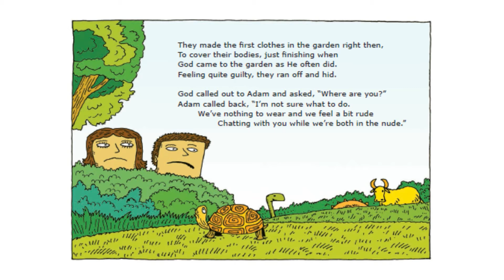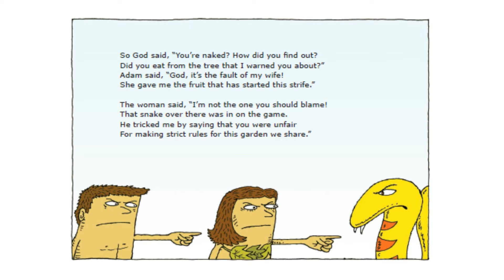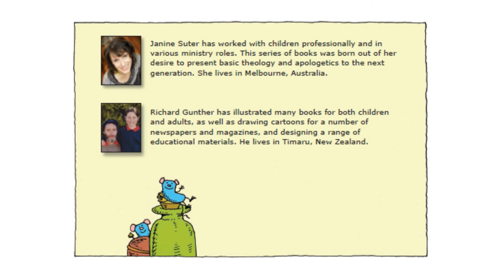The Day the World Went Wacky - Read by John Lawton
In this day of uncertainty, our world more than ever needs a Saviour. Likewise, our children need to see hope in the midst of chaos and death. The Lawton Family believes that this book is the perfect way to offer our children some hope, while explaining what it was that made the world so "wacky," and who it is that can set each heart right.

The Day the World Went Wacky
By Janine Suter
Illustrated by Richard Gunther
Read by John Lawton
Used with permission from Master Books

Master Books® first printing: August 2009
No part of this book may be used or reproduced in any manner whatsoever without written permission of the publisher, except in
the case of brief quotations in articles and reviews.
For information write:
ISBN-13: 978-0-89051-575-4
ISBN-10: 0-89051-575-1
Library of Congress Number: 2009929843
Printed in China
For information regarding author interviews, please contact the publicity department at 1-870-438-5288.

Rainy Day Games, by The Green Orbs
Front Porch Blues, by Christ Haugen
Emotional Love Theme, by Biz Baz Studio